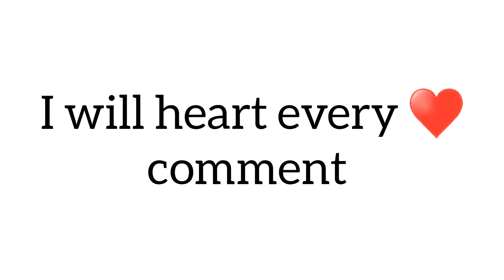Watch This Before Christmas!🎄